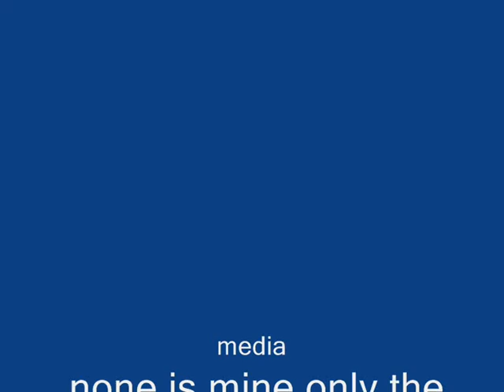my horse movie - if you seek amy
my first movie made none of the vids are mine apart from the ones of me and feleo and the pics are mine but none of the music is mine hope you enjoy